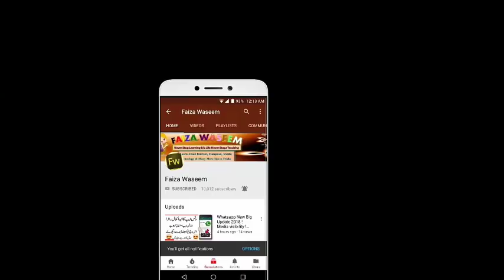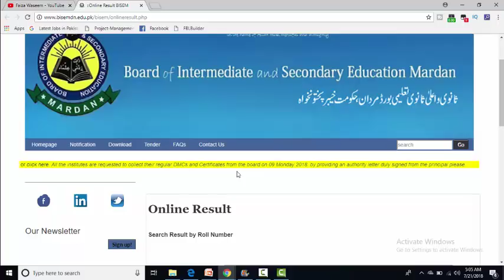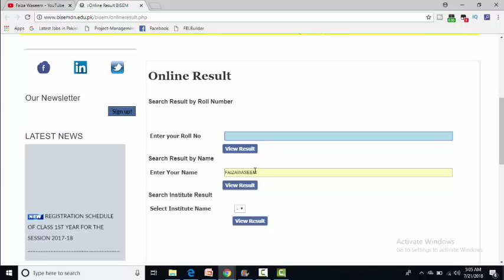BISE Mardan board result 2018 9th and 10th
mardan board result 2018 9th class Learn How to Check Online 9th 10th Class Result 2018 how to check online results in pakistan